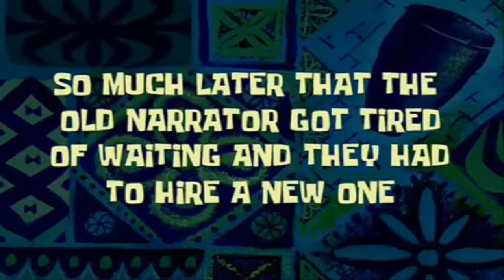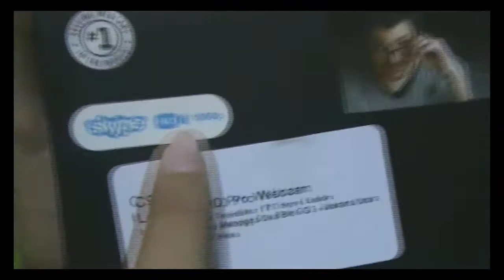Unboxing Logitech C920 HD Pro Webcam [ Indonesia ]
BOOM!! Wazzap!! hari ini kita unboxing webcam logitech!! enjoy the video guys!! dan satu lagi habis ini video2 gaming kita selanjut nya bakal pake facecam!! Thanks banget udah nonton video kami! :D

Yoo Guys! Check out Account SOSMED kita!!

Yoo Guys! SHARE ke temen-temen lo! kalo lo gapunya temen, kita temen lo!! :3